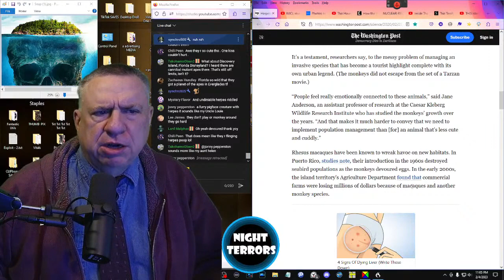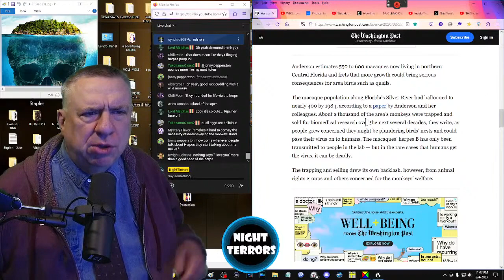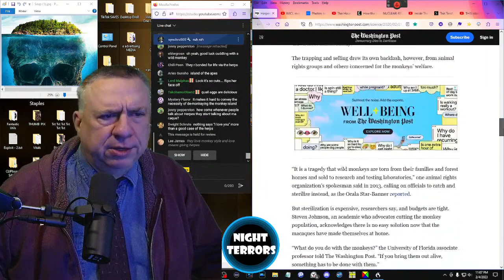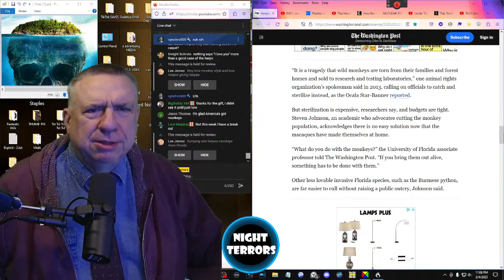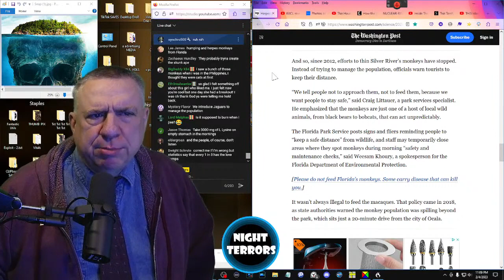The Disease-Spreading Monkeys of Florida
Restrictions are in place on certain earthly locations for different reasons.  These are the 8 islands you cannot visit.

Following are excerpts from an article by Divya Sarjolta at budgetwayfarers dot com, entitled "14 Stunning Islands you are Not Allowed to Visit as a Traveller!"

 North Sentinel Island, India: The Native Tribe Doesn’t Appreciate Visitors

If you have been updated with the recent news, you might have heard of the North Sentinel Island in Andaman, India. In late 2018, an American man was dispatched by the native Sentinelese tribals. Despite the ban, he reached the remote Island secretively and was trying to preach Christianity to the isolated natives.

Located in the Indian Ocean, the natives of North Sentinel Island have been isolated from the main island for ages. Any efforts to make the natives a part of the mainland have met resistance.

 In 2006, the Indian government prohibited travel within 3 miles of the Island to prevent any harm to visitors and to protect the native inhabitants. This is thus become one of the most forbidden places in India.

 Poveglia Island, Italy: An Abandoned Island with a Dark History

This small island has a dark history. It was used as a plague quarantine centre and later as a mental hospital. Prominent buildings of the island include a church, a hospital, an asylum and a bell-tower.

Visits to the island are completely prohibited. The island is state property and completely uninhabited.

Estimates suggest that hundreds of people perished of plague here and were buried in the pits. It is also speculated that many mental patients were mistreated here.

 Heard Island and McDonald’s Island Australia: Island Restricted to only Researchers

The Islands are located in the southern Indian Ocean and belong to Australia. The Islands are one of the remotest places on the planet.

The Islands form a part of the IUCN’s Strict Nature Reserve and are therefore strictly protected. Only researchers are allowed to visit, after obtaining permits from the Australian Antarctic Division.

Although inhospitable for human life, the islands have the perfect living conditions for animals including penguins, sea birds and seals.

NightTerrors is funded by viewer support.  Thank you!

PERMISSIONS

youtu.be/rD_0G5CMy9o